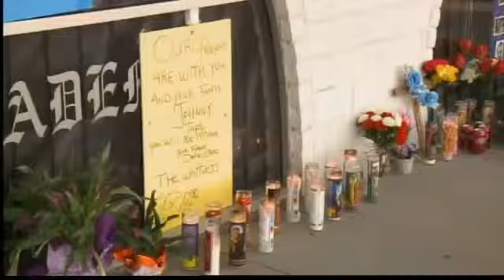Evening Webcast: May 29, 2012